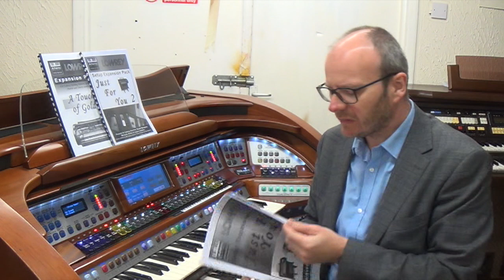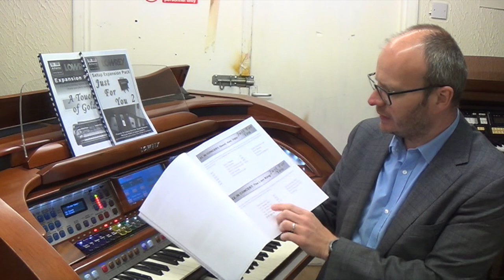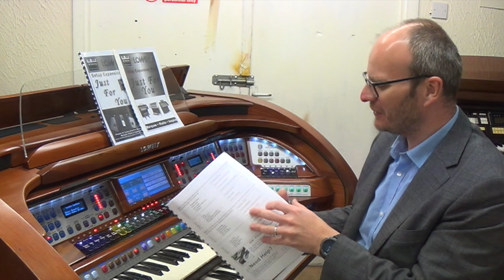An explanation of Expansion Packs, a demonstration of 'Touch of Gold' , how to reset a Lowrey Organ